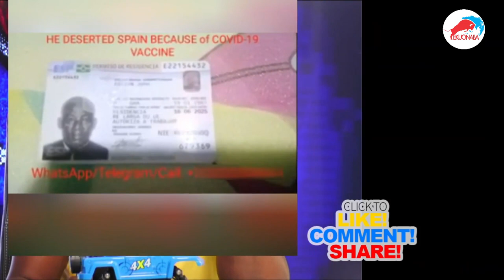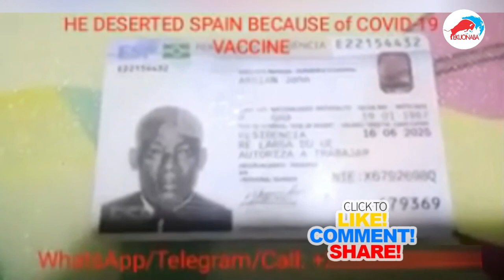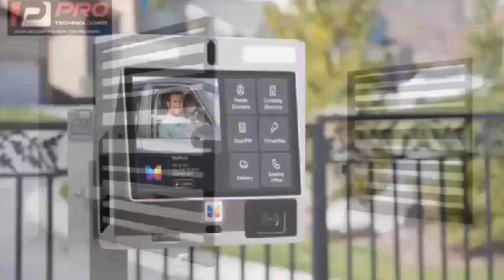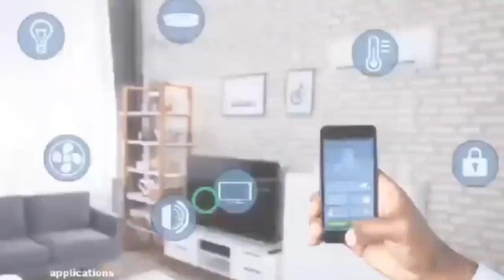Duncan Williams Visit to Heaven